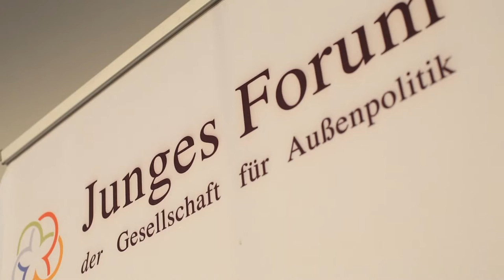Offizielles Side Event des Jungen Forums zur 54. Münchner Sicherheitskonferenz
“The Interplay between Global Health & Security”

9. Expertenrunde zur Münchner Sicherheitskonferenz

Als offizielles Side Event der Münchner Sicherheitskonferenz organisiert das Junge Forum der Gesellschaft für Außenpolitik bereits zum neunten Mal ein Expertengespräch. Die Veranstaltung findet in Kooperation mit der Akademie für Politische Bildung in Tutzing und der Führungsakademie der Bundeswehr statt.

Panel
Colonel Thorsten Schütz
Medical Corps, Head of Medical Support and Health Science
Bundeswehr Command and Staff College, Hamburg

Dr. Jillann Farmer
Director, Medical Service Devision
United Nations Headquarter, New York

Dr. Margaret Bourdeaux
Harvard Medical School, Boston

Caroline Schmutte
Head of Germany Relations
Bill & Melinda Gates Foundation, Berlin

Dr. J. Stephen Morrison
Vice President & Director
Center for Strategic & International Studies (CSIS) and Global Health Policy Center, Washington DC

Moderation
Dr. Anja Opitz
Akademie für Politische Bildung, Tutzing

Begrüßung
Sophie Hemmer, LL.M.
Vorstandsvorsitzende
Junges Forum der Gesellschaft für Außenpolitik